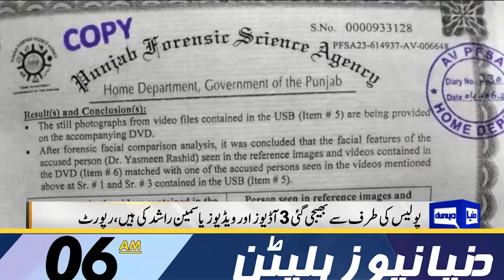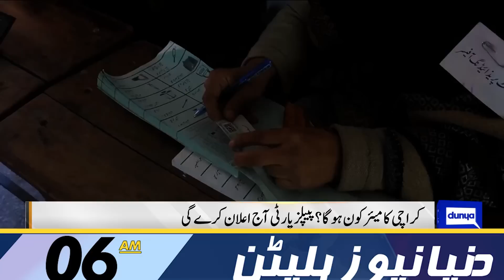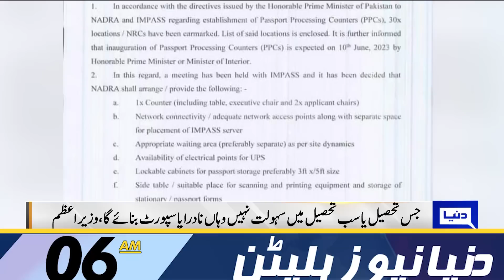Important Announcement | Dunya News Bulletin 06:00 AM | 05 June 2023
Will stand with PTI even if 100 cases registered against me, says Elahi

9/5 violence implicates Yasmin Rashid, Hammad Azhar, says Punjab IG

Political personalities from Gujranwala, Hafizabad join PPP

Coalition govt expected to present FY24 budget with over 'Rs13tr outlay'

Omar Ayub claims third police raid at residence without search warrant

PTI chief served warrants at Zaman Park in judge threat case

Govt plans to move Supreme Court seeking review of decision on Article 63-A

Politics loses direction, 'minus-plus' formula to create more instability: Sheikh Rashid

ACE may produce Elahi in Lahore court in illegal appointments case today

Dr Yasmin's release: Punjab police to challenge ATC decision